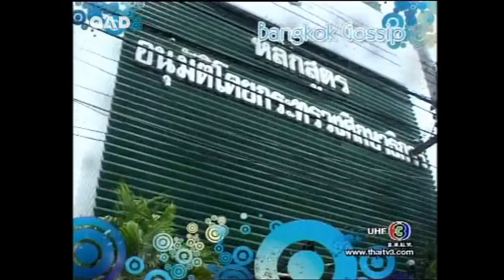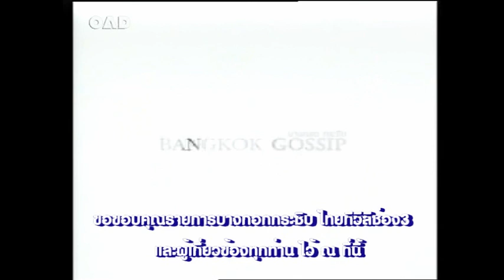บางกอกกระซิบ วันจันทร์ที่ ๗ พฤษภาคม พ.ศ ๒๕๕๐